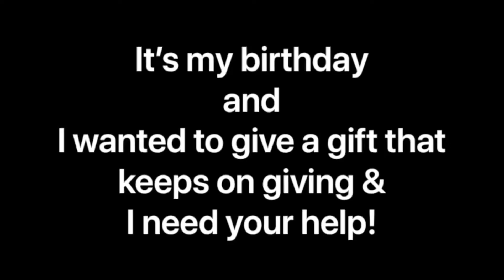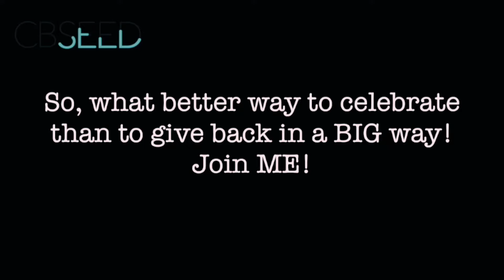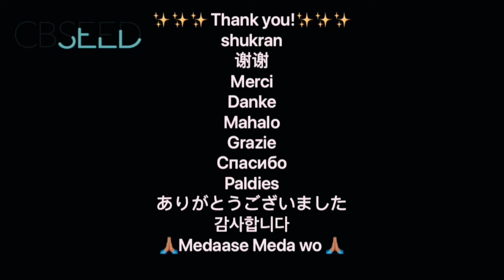It’s my Birthday! Join Me & Sponsor a kid to be apart of a life changing literacy camp this summer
Hey  there!  I'm Carrie Bernans. I'm  an  actress,  stuntwoman,  athlete,  &  philanthropist.  And--for  my   birthday this  year,  I  wanted  to do  something  extra special.  So  here it  goes:

My Birthday! Their Gifts! For my birthday, February 11, I am giving gifts of knowledge to children & I am asking for your help. I realize that Today, this moment & every living moment, is my present. In other words, this is my gift, & chance to do some crazy things – making some crazy impacts on this earth – giving and living like no other! I have BIG goals for my career. However, my goals are the biggest for giving back and changing the world. So, for this birthday, I am asking you to help me raise money for my nonprofit, CBSEED Foundation, so we can carry two proven scholastic camps to children. —The first will be a youth literacy camp for 25 children this summer.—The next will be a youth financial literacy camp for 25 children this summer. Costing $20,000 for both .  Both camps will take place in two cities: Memphis, Tennessee and Los Angeles, California. Together we can make history and positively change the numbers of children who can read as well as growing the net worth of our children’s tomorrow.  If you can read and can write, your imagination expands, and you can do anything.

So, Come CELEBRATE my birthday in a new way! Sponsor a kid to be a part of these life-changing camps. In addition, who else do you know that will give $5, one Starbucks visit or much more to educate a child.
**Thanks in advance for making a difference!!